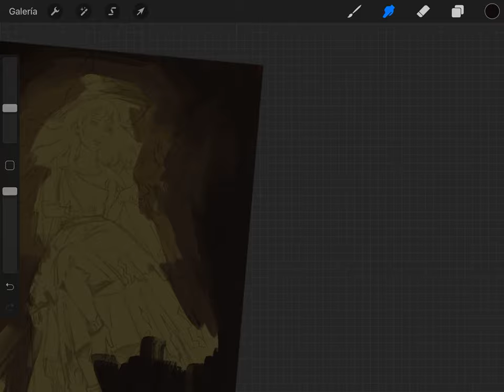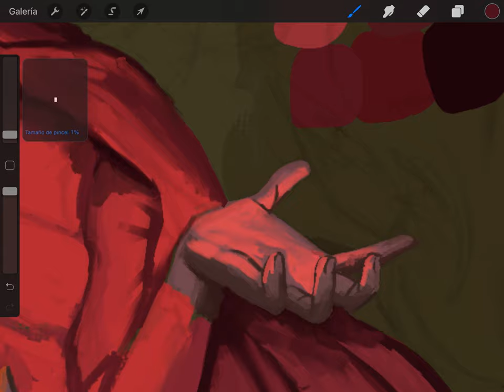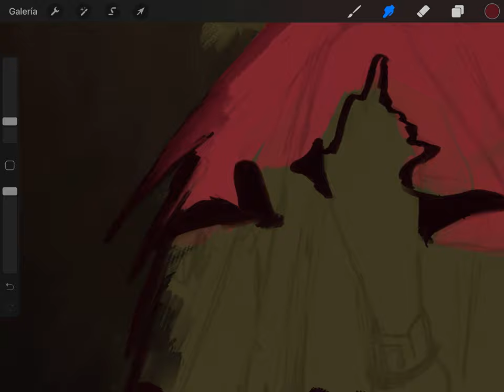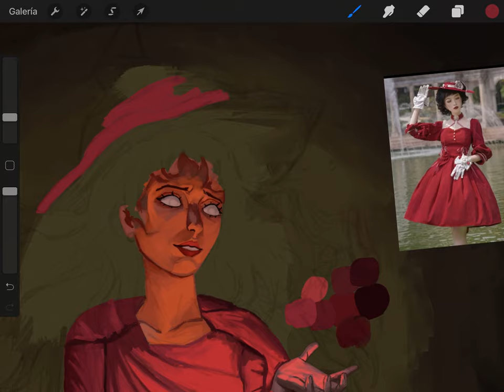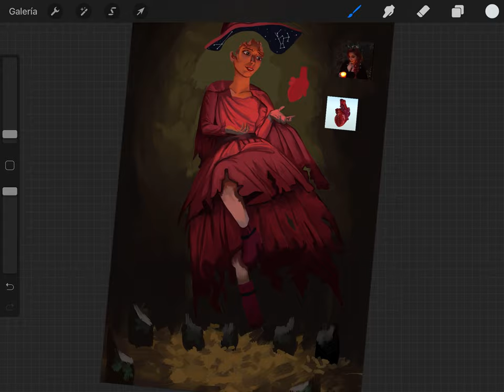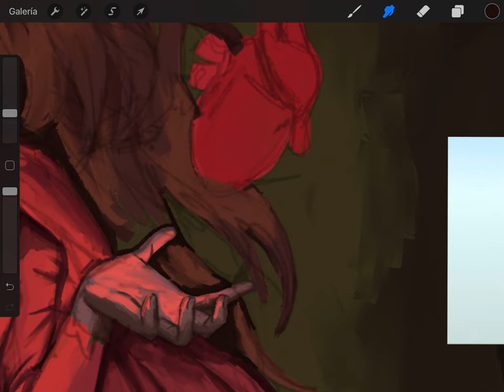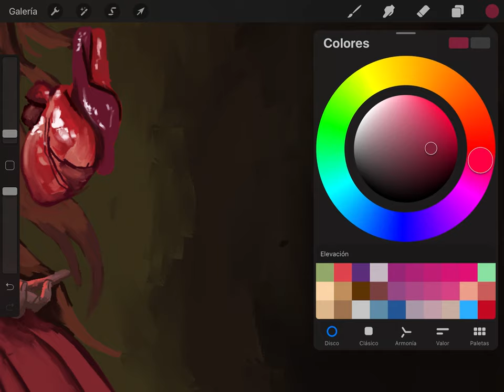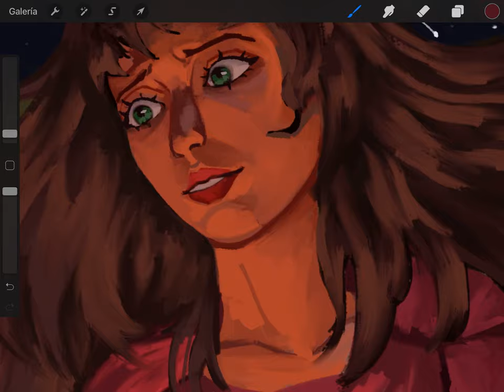Crazy witch speedpaint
🐚 Real time: 6h 31 min